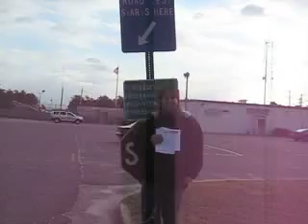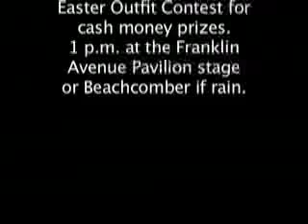Seaside Heights Office of Public Relations Talky Blog #30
Another Talky Blog produced by Pete Smith of the Seaside Heights Office of Public Relations for January 4, 2008

Topics include:

1. First Night Ocean County in Seaside Heights

2. Happy New Year at Hemingway's

3. Swearing-in of Mayor Ken Hershey, Councilwoman Arline Ottoson and Councilman Rich Tompkins

4. Josh Praznic's DMV road test